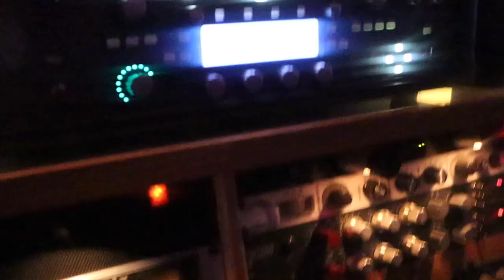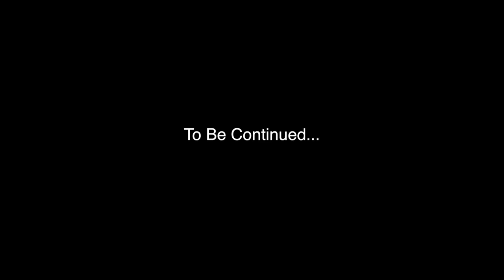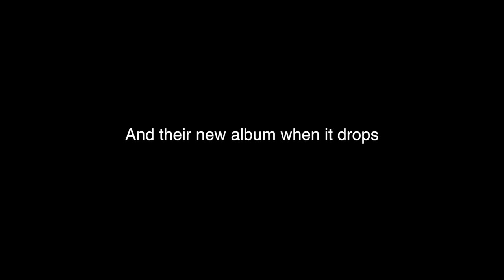A Very Funny Episode / Trouba-Vlog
Bernie and Frankie head to Columbus to help friends, See You in the Funnies with their new album.

Check out their new single: Combat